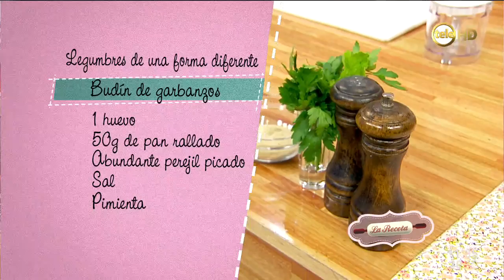Torta de porotos negros y budín de garbanzos